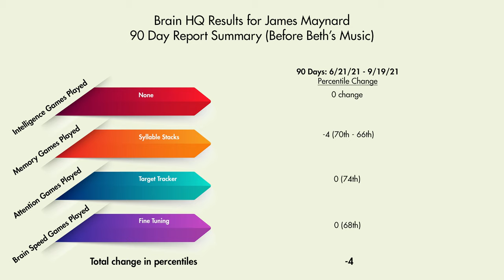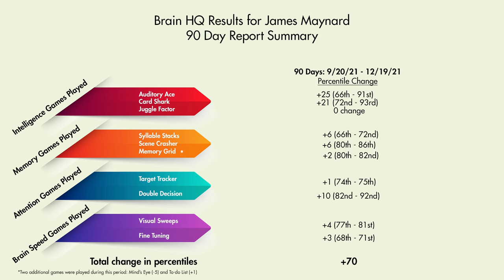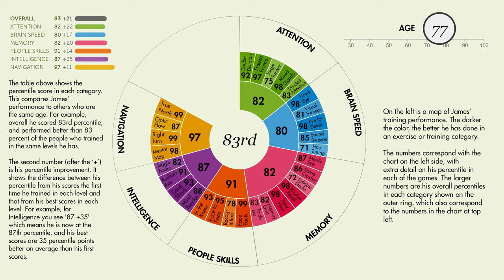Music You Can Use to Help Reverse Dementia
Dementia is heartbreaking. Can music improve the odds? James Maynard was suffering worsening cognitive impairment and he and his wife were scared. At that point, his wife, Beth Green, started to improvise unique music to help stimulate James’ brain. Amazingly, it worked, and his dementia reversed. That was the origin of The Healing Arts Explosion. In this video, James talks about the impact that Beth’s improvisational piano music has had on him, including a dramatic increase in his BrainHQ scores. (BrainHQ is a brain-training program that represents the culmination of 30 years of research in neurological science and related medicine.) We don't know if this music will work for you, but why not give it a try? We have created a website that provides you access to the 7 hours of unique healing music already recorded, plus tools, forums and more, and we are now offering a 21-day free trial membership, no credit card required. Perhaps you or someone you care about can benefit from this amazing music, too. You won't find it anywhere else, so to learn more and sign up, go to The Healing Arts Explosion